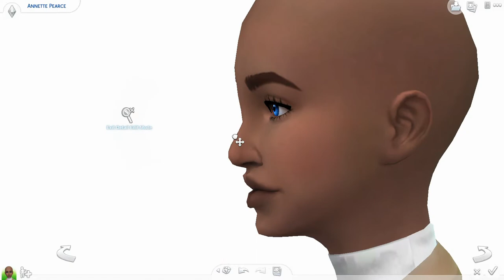Farm life// CAS + Introduction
New farm series yay sims 4 playing and loving life. Next episode on March 27